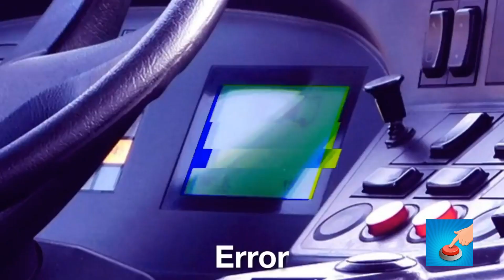Bus Horn, Sound variations in 80 seconds-(Only for men)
Any images in this video have only been used to convey a message to viewers. I don't intend to violate anyone's copyright. We'll settle everything.